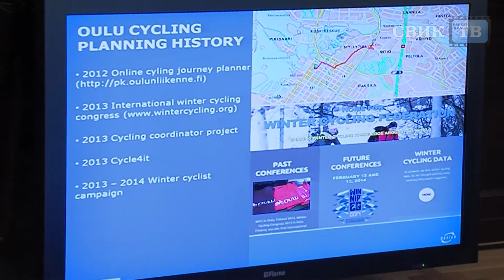Финский взгляд на Воронеж